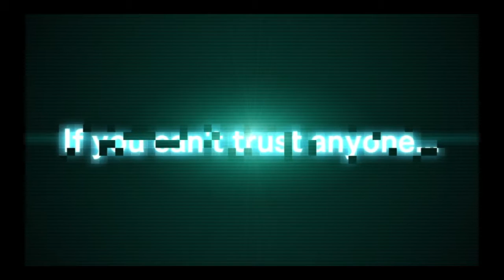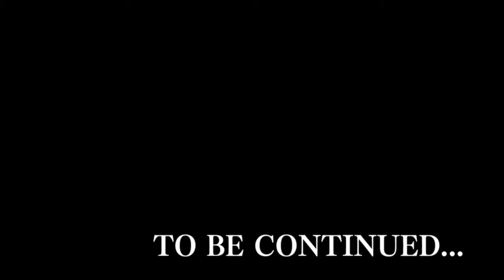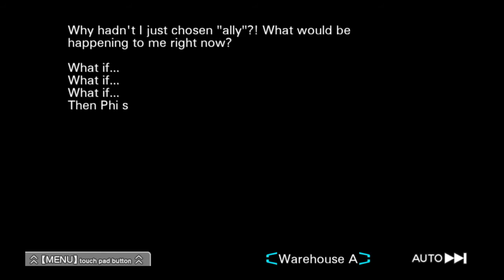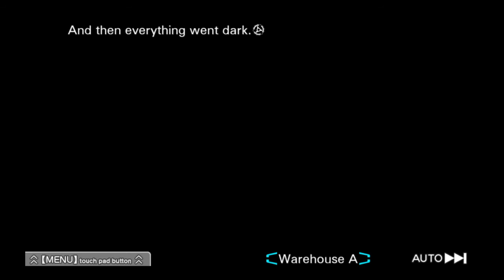WHAT THE HECK, PHI?! -Blind Let's Play Zero Escape: Virtue's Last Reward Part 36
Come on ,Phi...